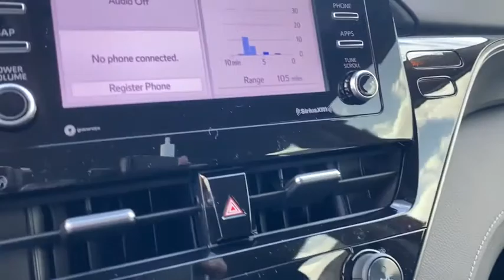2021 Toyota Camry Davenport, Celebration, Kissimmee, Lakeland, Sebring, FL MU452304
Supersonic Red New 2021 Toyota Camry available in Davenport, Florida at Miracle Toyota. Servicing the Celebration, Kissimmee, Lakeland, Sebring, FL area.

Miracle Toyota
37048 US-27

Recent Arrival!Supersonic Red 2021 Toyota Camry SE 2.5L I4 DOHC 16V4-Wheel Disc Brakes 6 Speakers ABS brakes Air Conditioning Alloy wheels AM/FM radio: SiriusXM Apple CarPlay/Android Auto Auto High-beam Headlights Automatic temperature control Brake assist Bumpers: body-color Delay-off headlights Driver door bin Driver vanity mirror Dual front impact airbags Dual front side impact airbags Electronic Stability Control Emergency communication system: Safety Connect with 1-year trial Exterior Parking Camera Rear Fabric Seat Trim w/Sport SofTex Four wheel independent suspension Front anti-roll bar Front Bucket Seats Front Center Armrest Front reading lights Fully automatic headlights Illuminated entry Knee airbag Leather Shift Knob Low tire pressure warning Occupant sensing airbag Outside temperature display Overhead airbag Overhead console Panic alarm Passenger door bin Passenger vanity mirror Power door mirrors Power driver seat Power steering Power windows Radio data system Radio: AM/FM Audio System Rear anti-roll bar Rear reading lights Rear seat center armrest Rear side impact airbag Rear window defroster Remote keyless entry Security system Speed control Speed-sensing steering Split folding rear seat Spoiler Sport steering wheel Steering wheel mounted audio controls Tachometer Telescoping steering wheel Tilt steering wheel Traction control Trip computer Variably intermittent wipers and Wheels: 8.0J x 18 Black Machined-Finish Alloy.Factory MSRP: $28861 28/39 City/Highway MPG